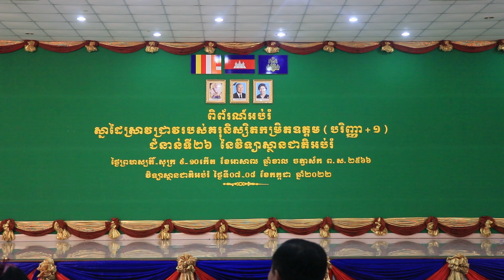ក្រុមអង់គ្លេស ចម្រៀងអាយ៉ៃ ឆ្លងឆ្លើយ ខ្មែរ+អង់គ្លេស «ក្រមសីលធម៌វិជ្ជាជីវៈគ្រូបង្រៀន»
ការសំដែងសិល្បៈទស្សនីយភាពរបស់គរុនិស្សិតកម្រិតឧត្តម បរិញ្ញាបត្រ+១ ជំនាន់ទី២៦ ក្នុងពិធីតាំងពិព័រណ៍អប់រំ ថ្ងៃទី ៨ កក្កដា ២០២២
១០.អង់គ្លេស ចម្រៀងអាយ៉ៃ ឆ្លងឆ្លើយ (ខ្មែរ+អង់គ្លេស)
 «ក្រមសីលធម៌វិជ្ជាជីវៈគ្រូបង្រៀន»
ការតាំងពិព័រណ៍អប់រំស្នាដៃស្រាវជ្រាវរបស់គរុនិស្សិតកម្រិតឧត្តមសិក្សា(បរិញ្ញាបត្រ+១) ជំនាន់ទី២៦ ឆ្នាំសិក្សា២០២១-២០២២ មានរយៈពេល២ថ្ងៃ ចាប់ពីថ្ងៃទី០៧ ដល់ថ្ងៃទី០៨ ខែកក្កដា ឆ្នាំ២០២២ ដោយមានគរុនិស្សិតចូលរួមស្រាវជ្រាវចំនួន១២០៤នាក់ លើ១៩មុខវិជ្ជាឯកទេស  មាន២០៤ប្រធានបទ។ សារៈសំខាន់នៃការតាំងពិព័រណ៍នេះ ក្នុងគោលបំណងជំរុញឱ្យគរុនិស្សិត មានការយល់ដឹងពីតម្លៃនៃការផលិតសម្ភារឧបទេសសម្រាប់បង្រៀន និងរៀន ធ្វើឱ្យខ្លឹមសារមេរៀនមានលក្ខណៈងាយស្រួលយល់បានស៊ីជម្រៅ ធ្វើឱ្យគរុនិស្សិតចាប់អារម្មណ៍ និងចូលរួមការស្រាវជ្រាវ ចេះសហការធ្វើការជាក្រុម បង្កើតស្មារតីសាមគ្គីភាព យល់ពីតម្លៃសមូហភាព គ្មានគំនិតអាត្មានិយម បណ្តុះគរុនិស្សិតឱ្យមានគំនិតច្នៃប្រឌិតខ្ពស់ក្នុងការបង្រៀន ។
ឃ្លាំងផ្ទុកឯកសារ និងលិខិតរដ្ឋបាលផ្សេងៗជាច្រើន ពុកម៉ែ បងប្អូន លោកគ្រូ អ្នកគ្រូ
អាចចូលទៅដោនឡូតបានម៉ាសេរី ក្រែងថ្ងៃណាមួយត្រូវការប្រើប្រាស់។
ឃ្លាំងផ្ទុក កម្មវិធី Computer ជាច្រើន ពុកម៉ែ បងប្អូន លោកគ្រូ អ្នកគ្រូ
អាចចូលទៅដោនឡូតបានម៉ាសេរី ក្រែងថ្ងៃណាមួយត្រូវការកម្មវិធីកុំព្យូទ័រផ្សេងៗ
អាចចូលទៅរកបាន។ សូមដោនឡូត យកទៅប្រើប្រាស់ដោយមានទំនួលខុសត្រូវដោយខ្លួនឯង😍🥰 ខ្ញុំគ្រាន់តែចែករំលែកជាជំនួយក្នុងការស្វែងរកកម្មវិធីផ្សេងមកប្រើប៉ុណ្ណោះ។
សម្រាប់ពុកម៉ែ បងប្អូនចូលចិត្តមើលរឿង
ខ្ញុំក៏សុំខន្តីអភ័យទោសទុកជាមុន រាល់ការចែករំលែក ទាំងឯកសារផ្សេងៗ
និងកម្មវិធី Computer ជាដើម ប្រសិនបើជា ឯកសារ ឬកម្មវិធី Computer
ទាំងនោះជាកម្មសិទ្ធបញ្ញា របស់ស្ថាប័ន ឬបុគ្គល ណាមួយពុកម៉ែ បងប្អូន
ក៏ដូចជា លោកគ្រូ អ្នកគ្រូ អាចខំមិន ឬឆាតមកខ្ញុំផ្ទាល់
ព្រោះរាល់ឯកសារផ្សេងៗ កម្មវិធី Computer ក៏ដូចជារឿងទាំងអស់នេះខ្ញុំក៏បាន
ពីការចែករំលែក ពីសំណាក់ លោកគ្រូ អ្នកគ្រូ រៀមច្បង ម្ចាស់គ្រុប ដែលពួកគាត់
ចែករំលែក ខ្ញុំមើលឃើញល្អ ក៏យកមកចែករំលែកបន្ត ។
👉 សូម Comment ដោយសេចក្ដីថ្លៃថ្នូរ😍
សុំជួយចុច Follow និងចុច Like ផេកម្នាក់មួយផង
ជួយ Follow ផេកថ្មីម្នាក់មួយផង:
សូមស្វាគមន៏ដែលបានមកកាន់ឆាណែលរបស់ខ្ញុំ
👉 សូមជួយ Like និង Share ម្នាក់មួយផងបើគិតថាឆាណែលខ្ញុំល្អ
យើងខ្ញុំ សូមអធ្យាស្រ័យ រាល់ការមានកំហុសឆ្គង ពីការកាត់ត រឺ ការបង្រៀន ការចែករំឡែក
របស់ខ្ញុំបាទដោយប្រការផ្សេងណាមួយ​ដែលមិនពេញចិត្ត សូម Comments ឬឆាតមកផេកខ្ញុំបាទផ្ទាល់។